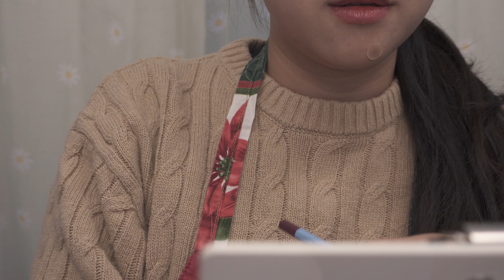ASMR 다꾸를 마이크에 직접 하는 것 같은 부리 꾸미기 상황극 Make your beak pretty [한국어/KOREAN]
안녕하세요!
오늘은 우연히 새 캐릭터가 귀엽게 있던 이름모를 누군가의 옷을 보고 떠올려본 아이디어 입니다ㅋㅋㅋㅋ
소리가 꽤 직접적인 편이죠?
오늘도 편안한 밤 보내세요!
감사합니다:)

Hello!
Today, I made this idea from someone's clothes with a cute bird character!
The sound is quite direct, right?
Have a nice night!

타임라인
00:00 미리보기 preview
01:32 시작 start
05:06 부리 떼어냄 take off
05:36 정리 care
10:00 색칠 color
15:49 스티커 sticker
17:22 붙이기 attach
28:48 소리 좋음! good sound!
31:20 서명 signature
32:02 싸인펜 marker
33:11 만져보기 touch

*오늘의 립*
[입생로랑] ROUGE VOLUPTE SHINE 62UN00 80